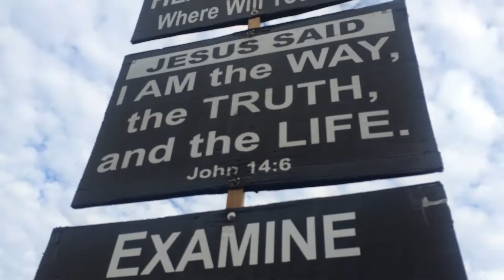DONALD TRUMP! MAKE AMERICA GAY AGAIN!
Those damn protesters getting in the way of making America great again...

Sign my Newsletter!